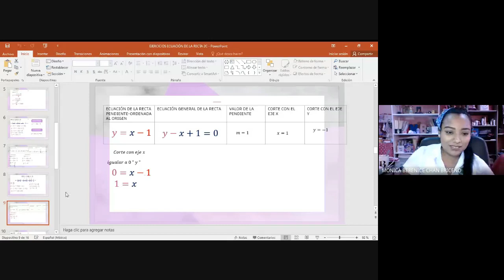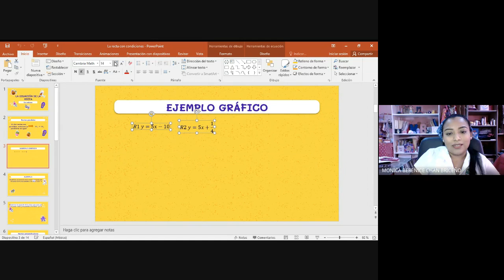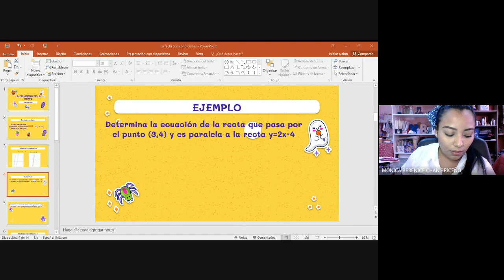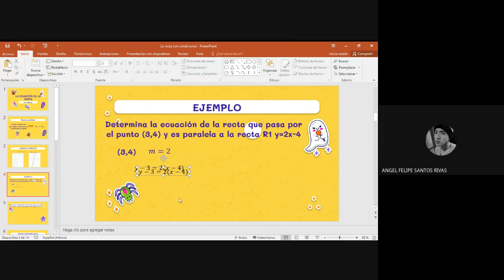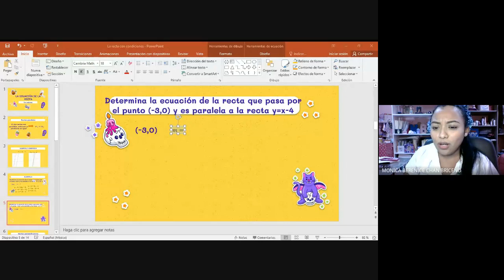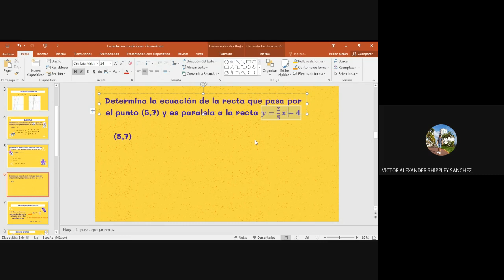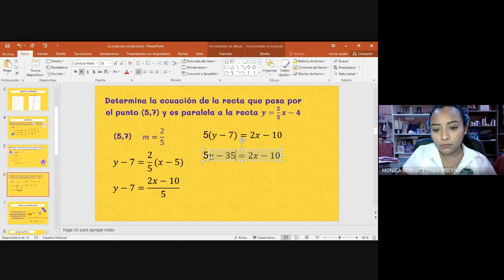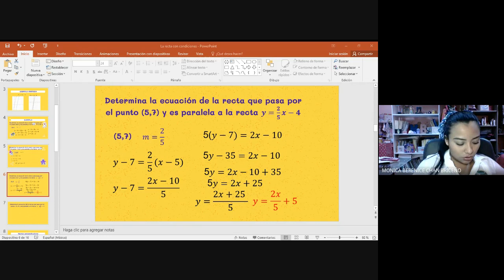2C LA REPRESENTACIÓN MATEMÁTICA Y SUS APLICACIONES 2021 11 04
Clase del día jueves 4 de noviembre de 2021